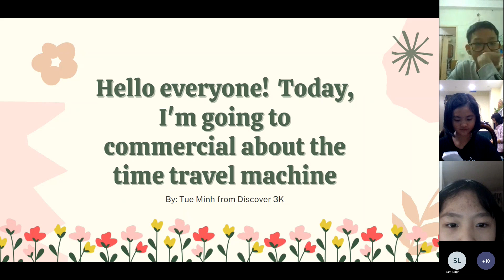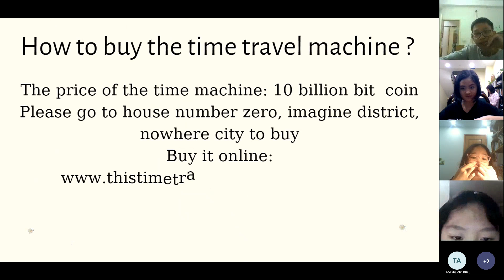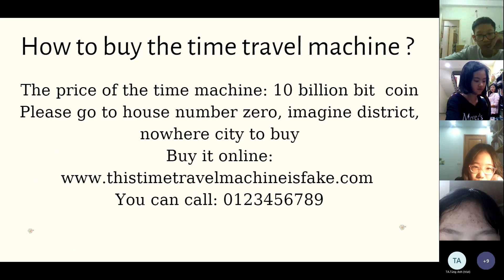Tuệ Minh D3K Presentation Unit 13&14